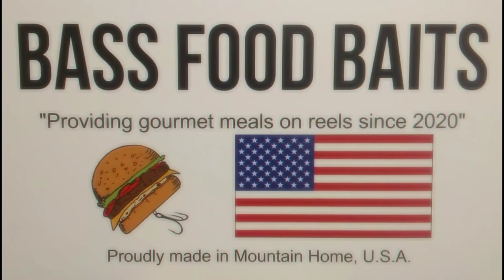How To Make Your Own Jigs!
Today I'll show you how to make your own jigs at home and how to save money doing it. Learn some trade secrets and how to customize your jigs to help catch more fish!